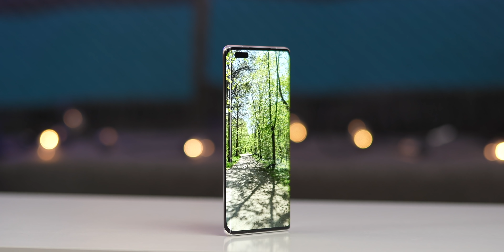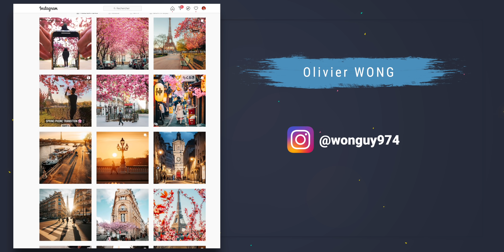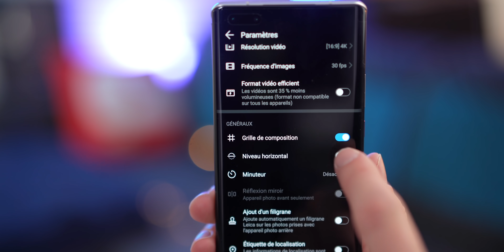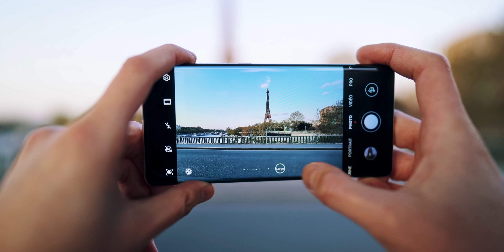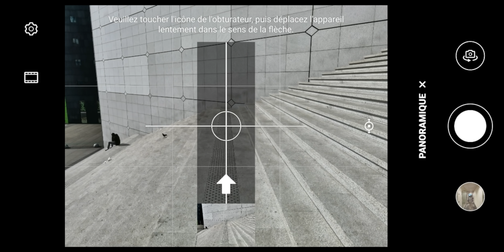7 astuces pour réussir ses photos au smartphone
Voici quelques astuces pour mieux réussir ses photos avec son smartphone.

Merci à Huawei pour leur confiance et cette collaboration.

00:00 : Introduction
00:40 : Le concept
01:10 : Huawei Mate 40 Pro
02:03 : Astuce Grand Angle
03:09 : Astuce Ultra Grand Angle
03:55 : Astuce Monochrome
05:00 : Astuce Contre Jour
06:52 : Astuce Mode Nuit
08:11 : Astuce Réglages
09:52 : Astuce Exposition Longue
10:45 : Astuce Zoom
11:33 : Astuce Bonus
12:04 : Conclusion